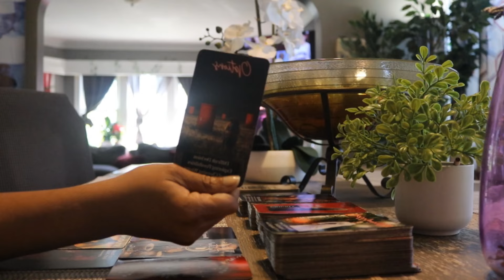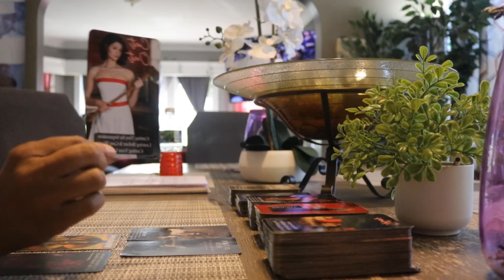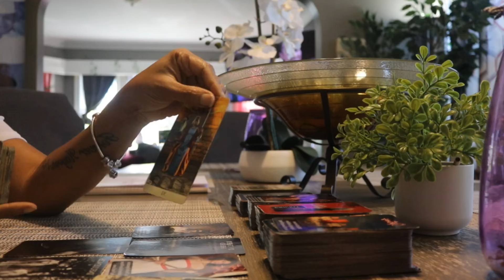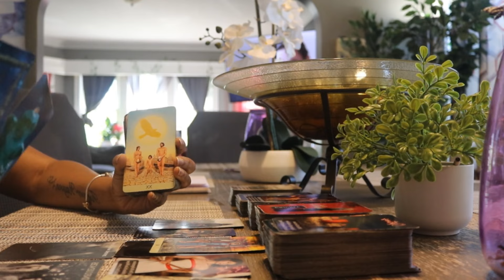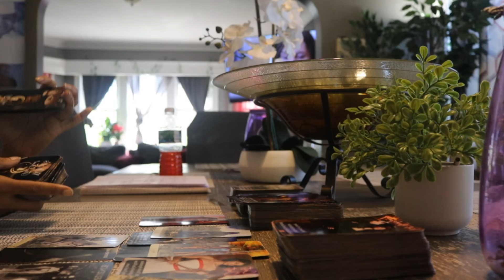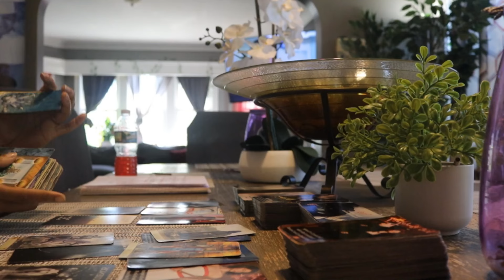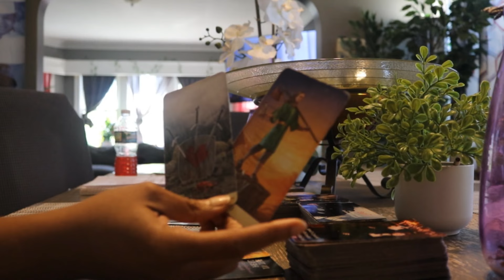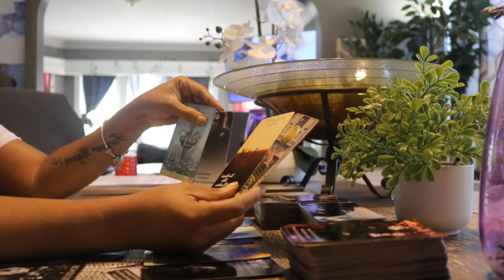Pisces ♓️(Love)❤️Knowing they DON’T BELONG‼️Thought YOU were TOO GOOD to be TRUE🤔MESSAGE COMING 💬